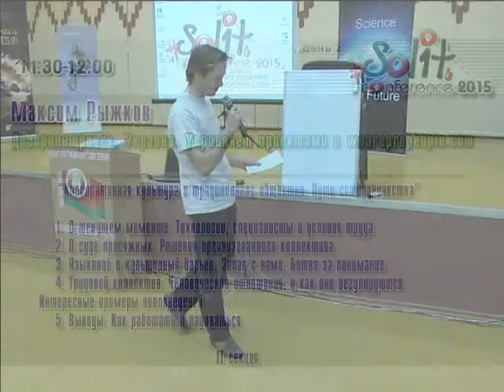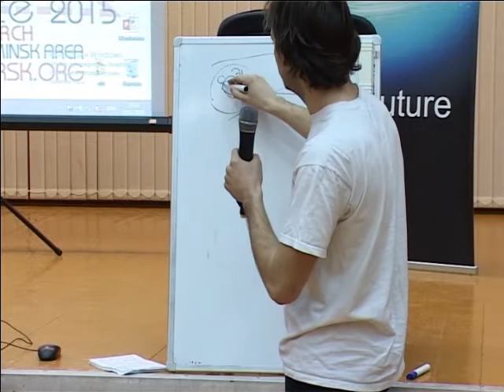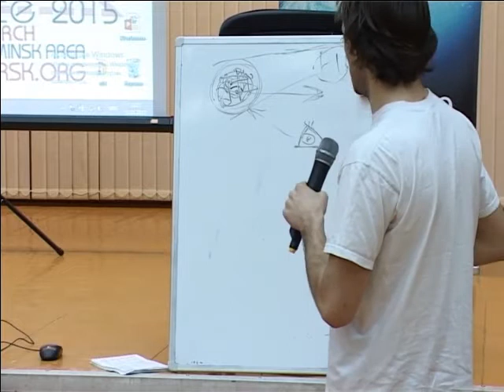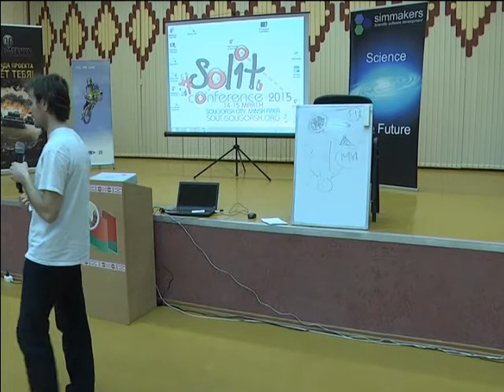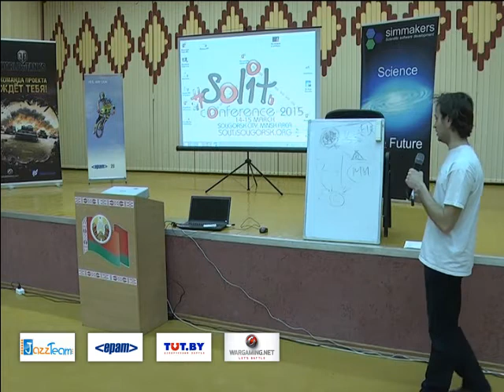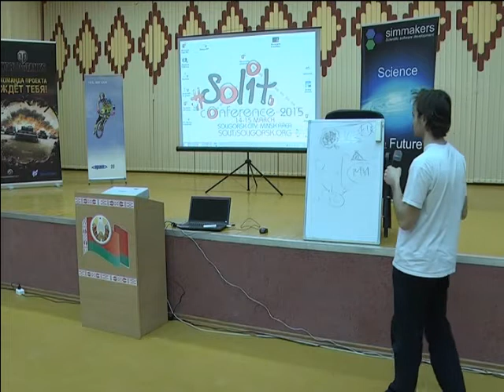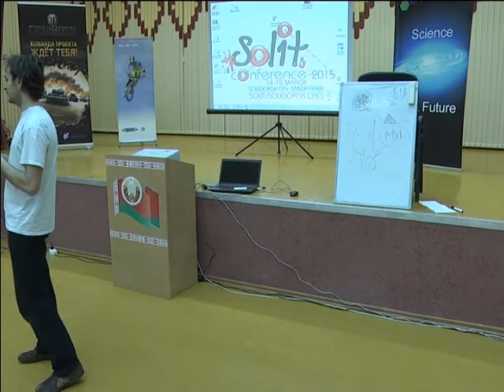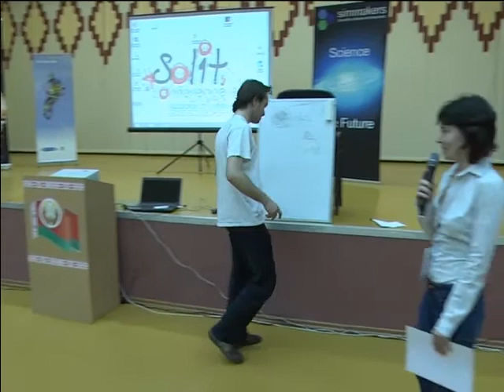Solit 2015. Максим Рыжков. "Корпоративная культура и традиционное общество. Пути сотрудничества"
Максим Рыжков, Днепропетровск, Украина.

 “Корпоративная культура и традиционное общество. Пути сотрудничества”
1. О текущем моменте. Технологии, специалисты и условия труда.
2. О суде присяжных. Решения организованного коллектива.
3. Языковой и культурный барьер. Запад с нами. Битва за понимание.
4. Трудовой коллектив. Человеческие отношения, и как они регулируются. Интересные примеры нововведений.
5. Выводы. Как работать и радоваться

IT-конференция Solit 2015, г. Солигорск
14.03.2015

ID: S15-L14-D2A